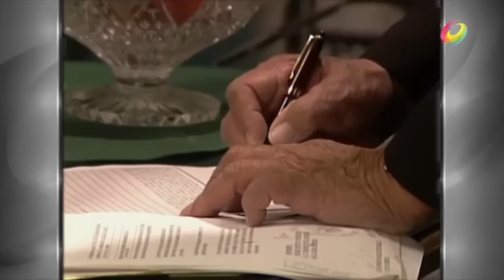Mujer Casos De La Vida Real - Olvido (2004)